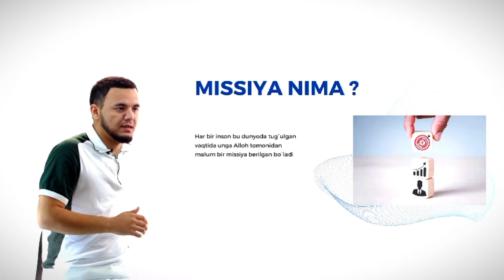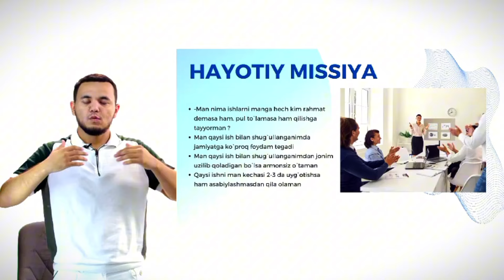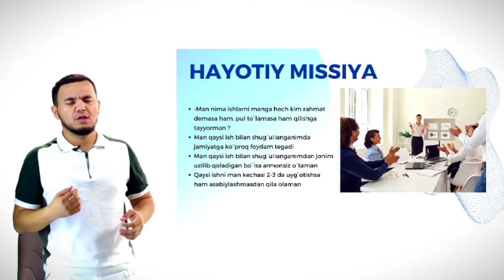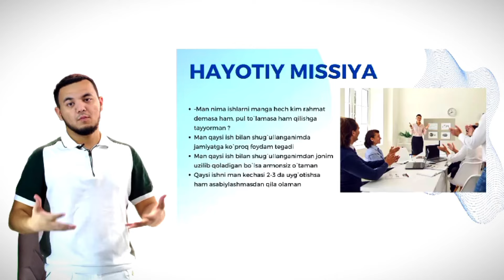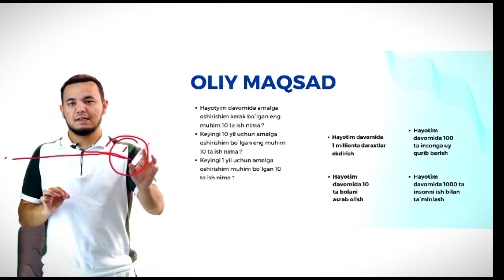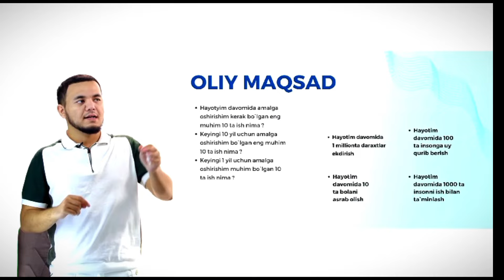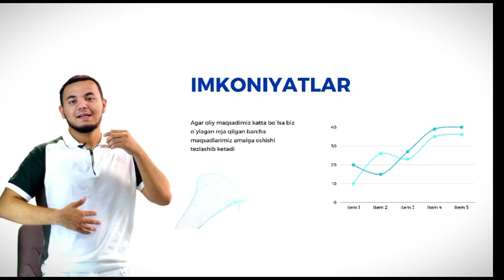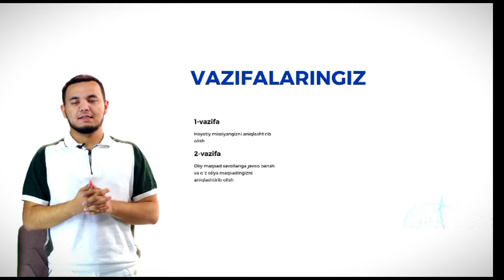Oliy Maqsad nima ? Oliy maqsadni qanday aniqlash mumkun